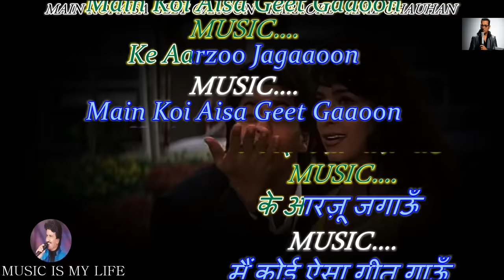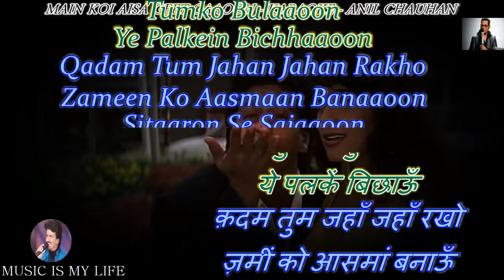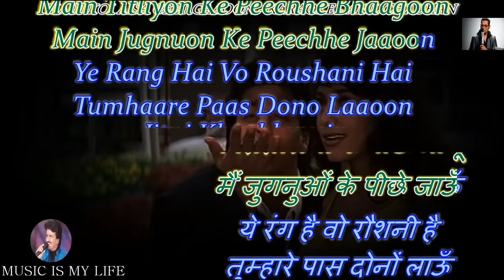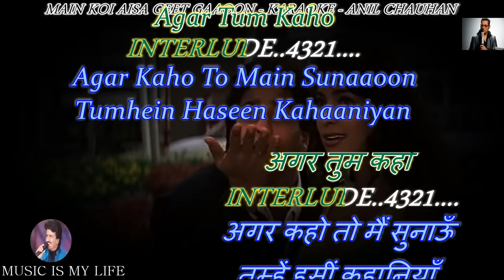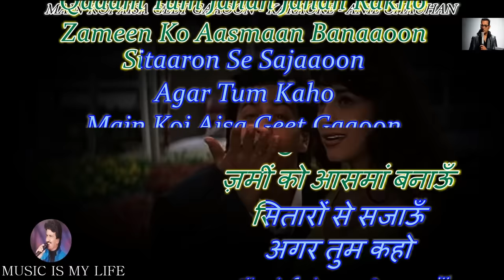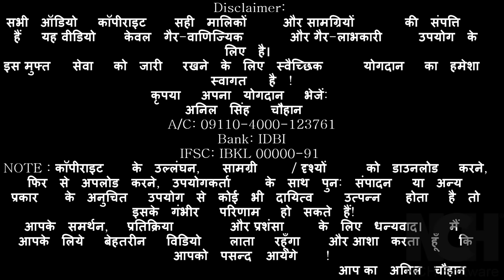Main Koi Aisa Geet Gaoon Karaoke With Scrolling Lyrics Eng. & हिंदी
Please send your contributions to:
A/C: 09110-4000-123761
Bank: IDBI
IFSC: IBKL 00000-91
कृपया अपना योगदान भेजें:
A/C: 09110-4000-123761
Bank: IDBI
IFSC: IBKL 00000-91
SINGER : ABHIJEET JI
LYRICS  : JATIN LALIT
MOVIE   : YES BOSS ( 1997 )